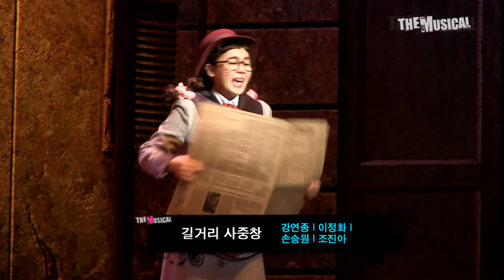[더뮤지컬] 스테이지_뮤지컬 '벽을 뚫는 남자' 2013 공연 하이라이트 3부-이종혁, 최수진, 이정화, 강연종, 손승원, 조진아, 임철형, 성열석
*더뮤지컬에 2013년 11월 20일 게시된 영상입니다. 더 많은 영상은 더뮤지컬 사이트에서 확인하실 수 있습니다.

[더뮤지컬] 스테이지_뮤지컬 '벽을 뚫는 남자' 2013 공연 하이라이트 3부

영상내용: '벽을 뚫는 남자' 공연 중에서
             뮤지컬 넘버 `길거리 사중창` (이정화, 강연종, 손승원, 조진아)
             `이사벨의 솔로` (최수진)
             `체포` (이종혁, 임철형, 성열석)

스테이션아이디제작|카피카피룸룸 |영상|안시은